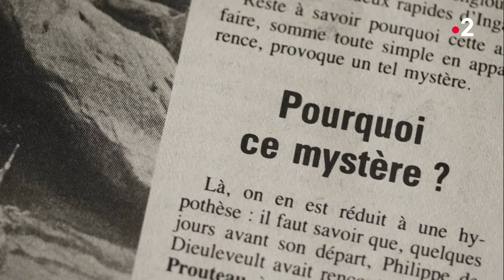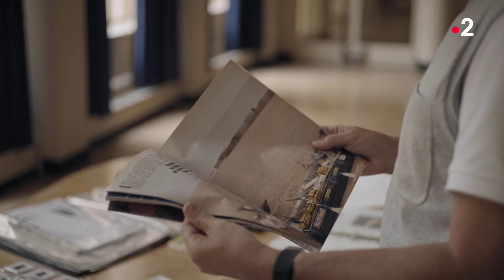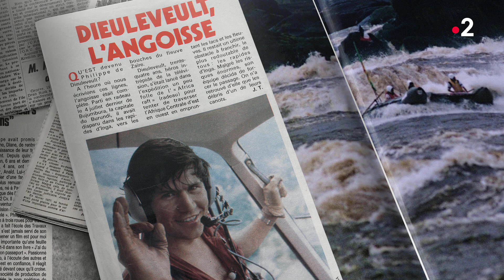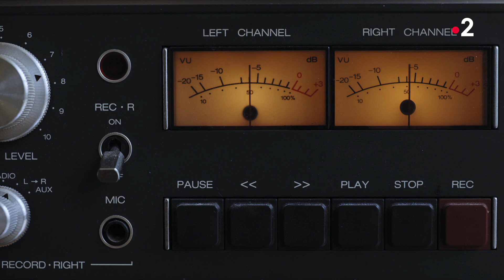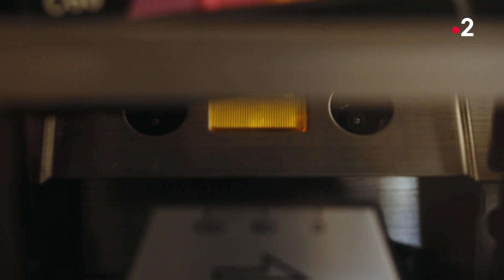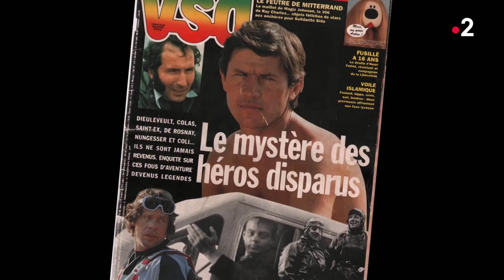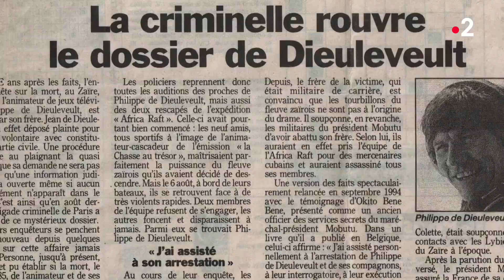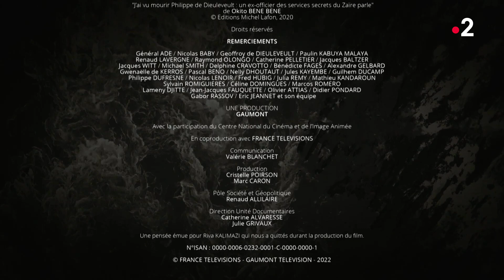La DGSE assassine un capitaine de l'armée française via le ZAIRE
Assassinat calculé de Philippe de Dieuleveult par les hommes du dictateur Mobutu et de la DGSE.
Il s’agit d’une histoire vraie comme dans un roman d’espionnage, un crime d'état. Comme contexte, le Zaïre du dictateur Mobutu et la cellule france-africaine de l’Élysée, le « service » et l’armée française plus bouches cousues que jamais. Comme décor, un héros un aventurier médiatique Philippe Dieuleveult de la DGSE à la gueule d’ange qui brave des défi dans la nature.

Cet affaire fait apparaître des témoins de l’époque, des proches des victimes et des figures comme celles du commandant Christian Prouteau, chef de la cellule antiterroriste de l’Élysée et d’André Alain Atundu, homme de mains des renseignements à Kinshasa du dictateur Mobutu Pointant des zones d’ombre, l’ex-agent des services secrets zaïrois Okito Bene Bene, les agents de la Division spéciale présidentielle (DSP) sur fond de guerre des services en France et au Zaïre, les attitudes suspectes des autorités françaises comme zaïroises, questionnant le passé avéré d’agent de la DGSE de Dieuleveult et la géopolitique du moment. Le documentaire tient comme quasiment pour acquis l’hypothèse que la vedette et son équipe ont été abattus par des éléments des forces de sécurité zaïroises, le 6 août 1985, hypothèse formulée pour la première fois quelques semaines après le drame par le grand reporter de France 2 Philippe Rochot. Sur la foi de témoignages d’anciens membres des services mobutistes.

Près de quarante ans après les fait, Philippe Dieuleveult était un agent clandestin de la DGSE. Le corps présenté par les autorités française n'est pas celui de Philippe Dieuleveult et l'autopsie est fausse. Le corps qui a été présenté après plusieurs années est un corps carbonisé La journaliste Ana est un faux document présenté dans le documentaire quel a acheté...

Liant ces témoignages et documents aux obstructions systématiques des autorités en France et au Zaïre, l’enquête révèle la volonté française de noyer l’affaire quand les autorités consulaires ont insisté pour que soit reconnu un corps mutilé qui s’est avéré ne pas être celui du disparu, à des témoignages négligés à l’époque – comme celui d’un ingénieur américain du barrage qui a vu au moment du drame des camions de soldats arriver sur la zone, et celui d'un ingénieur zaïrois qui a vu à la jumelle quatre hommes sortir d’un raft sur une plage en aval des rapides. Ces entretiens ont été filmés par la co-réalisatrice Anna Miquel à la fin des années 2000, pour une enquête sur le même sujet parue dans la revue XXI en 2009.

L’enquête de terrain se clôt sur les témoignages graves, des deux Congolais dont l’identité et la crédibilité ne semblent pas avoir été mis à l’épreuve. Une chose semble claire dans cette trouble affaire : comme le chant d’une sirène d’Inga, elle ne semble pas laisser en paix ceux qui lui ont prêté attention. À cette aventure épique, à ces enquêtes dignes de romans d’espionnage, il manquera toujours une fin mais chacun croit tenir la sienne et une famille déchirée par la quête d’une vérité fuyante…